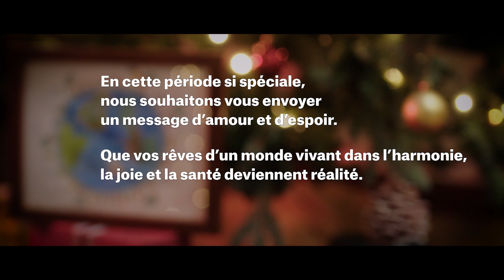Éditions Maison des Langues & Médecins Sans Frontières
Cette année encore, toute l'équipe des Éditions Maison des Langues est fière d'avoir pu collaborer avec des organismes comme Médecins Sans Frontières. En tant que maison d'édition spécialisée dans l'éducation et ouverte sur le monde, nous avons à cœur d'apporter notre soutien régulier à ceux qui s'attachent à répondre aux plus grands défis humanitaires de notre époque.
Nous vous souhaitons de passer des moments chaleureux et paisibles en cette fin d'année. Que ces moments soient remplis de joie, de partage et de bienveillance.
Vous aussi vous pouvez soutenir Médecins Sans Frontières en faisant un don